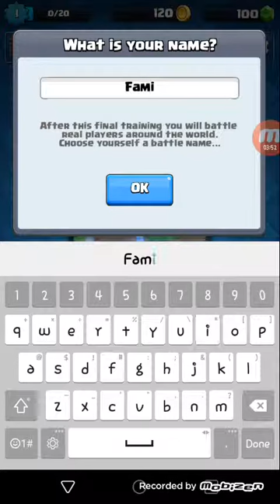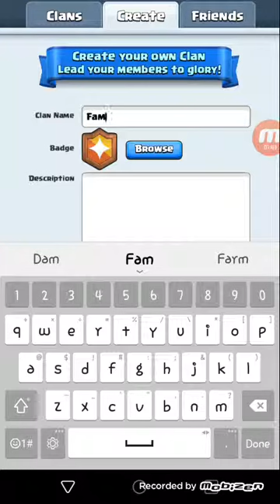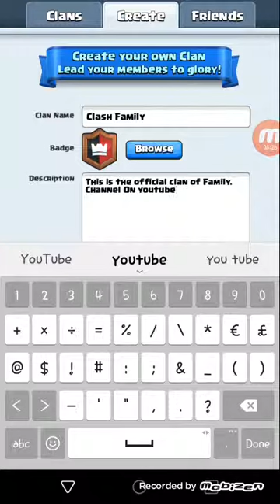Clash Royale Lets Play Episode 1:Tutorial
Welcome to my Clash Royale lets play! Sorry the quality isnt the best but it will get better later on,anyways enjoy the video!